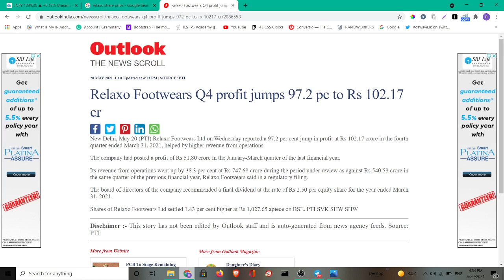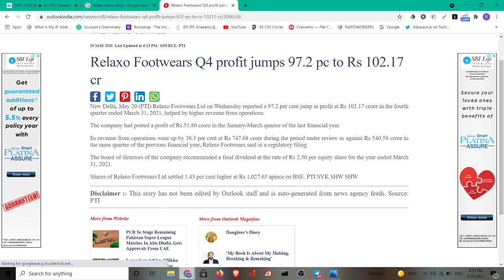Relaxo Footwear Ltd Share Latest News | Relaxo Share Q4 Result 🤑💸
relaxo q4 results 2021

relaxo q4 results

relaxo results

relaxo share news today

1) relaxo footwear share analysis

2) relaxo footwear share latest news

3) relaxo footwear share price

4) relaxo share analysis

5) relaxo share

6) relaxo footwear share

7)relaxo footwear share news

8)relaxo footwear stock analysis

9)relaxo footwear

10) relaxo share price

11) relaxo share latest news 12) relaxo footwear company

13) relaxo footwear Itd

14) relaxo footwear share value

15)relaxo footwear stock

16) relaxo footwear share prediction

17) relaxo india relaxo footwear share

18) relaxo share price target

19) relaxo

20) relaxo share news

1) basics of stock market

2)stock market

3)stock market for beginners 4)stock market basics

5) basics of share market

6)what is stock market

7) basics of share market for beginners

8) stock market course

9)share market basics

10) basics of stock market for beginners

11) share market basics for beginners

12)share market

13) indian stock market

14) how to invest in the stock market

15) basic of stock market

16) what is share market

17) stock market tutorial

18) stock market basics for beginners

19)stock market telugu

20) stock market investingmultibagger shares 2021,

multibagger shares means,

multibagger shares 2021 india,

multibagger shares of 2020,

multibagger shares

multibagger shares below 50 rs, best multibagger shares,